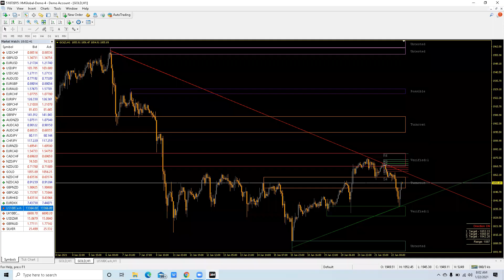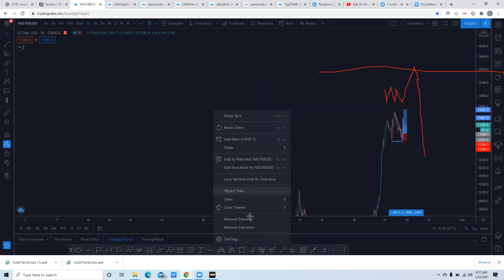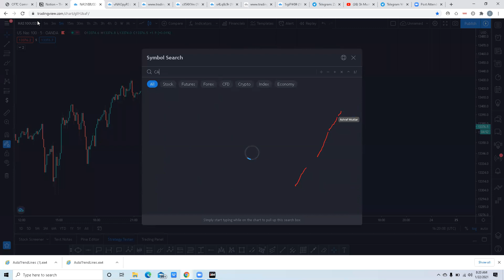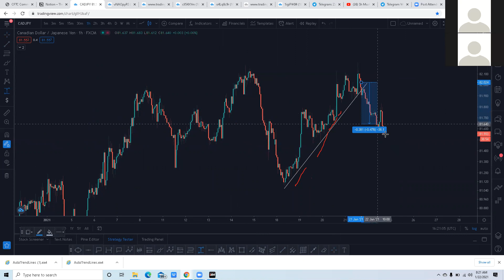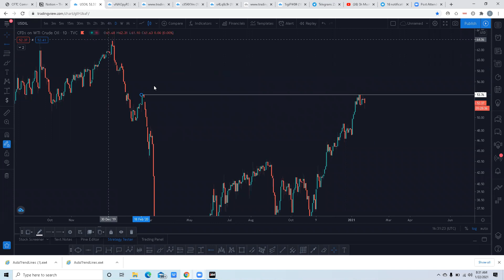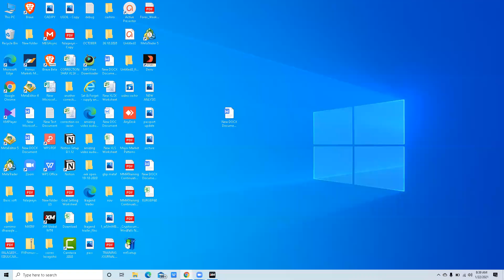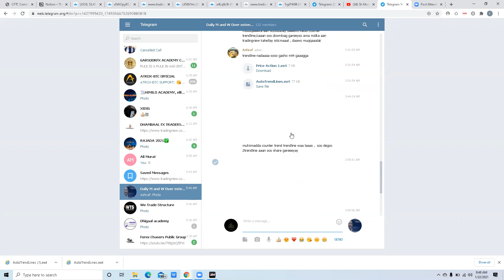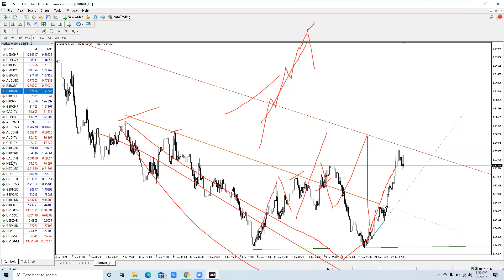important of counter trend trendline daawasho wacan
daaawo , trendlanna groupkaan kusoo direee kadagso , back testing kusamee ilaaa aad iska fahamtaaaaan